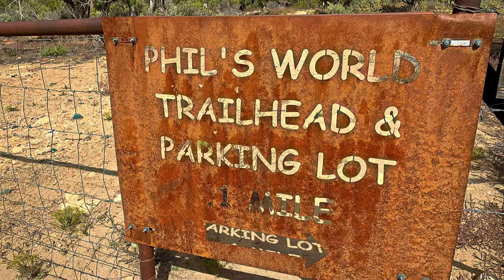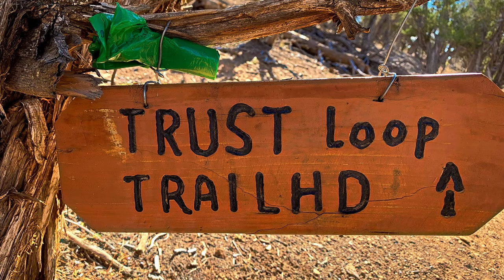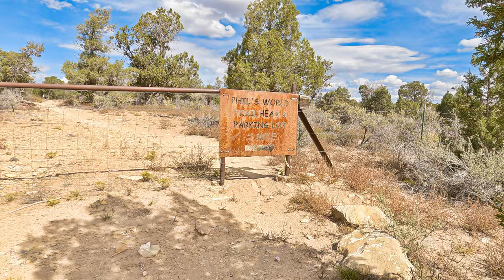Phil's World Epic Mountain Biking and RV Camping Road Trip 4K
Road trip stop at Phil's World in Cortez, Colorado. We camp at Mesa Verde RV Resort next to the national park. We mountain bike some of the easier beginner trails saving the more intermediate/advanced trails like Rib Cage for the next video. Incredible!